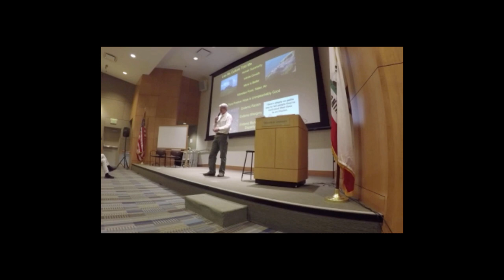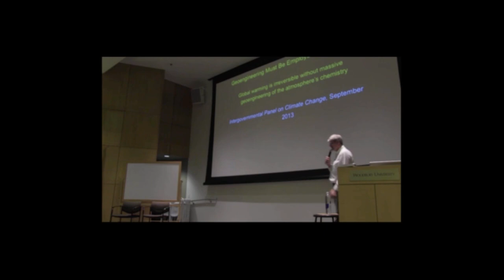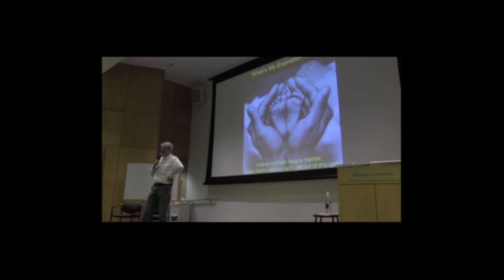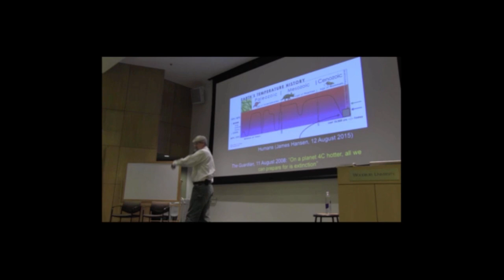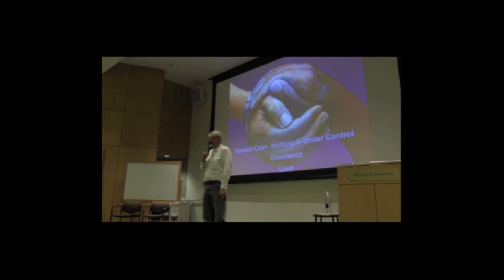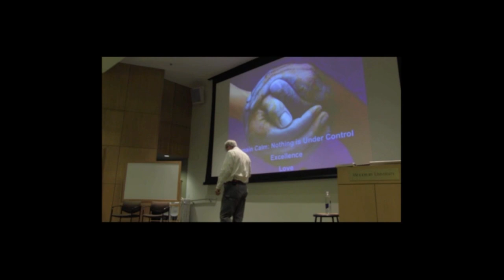Science Snippets: Schultz Extracts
Professor McPherson teaches an audio course in Conservation Biology. See the description and, if you're so inclined, register for the course